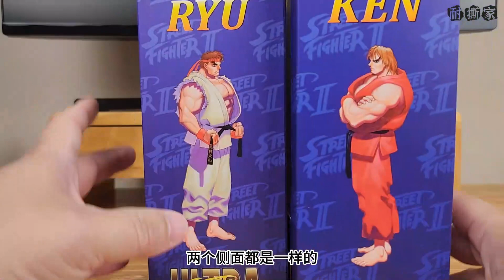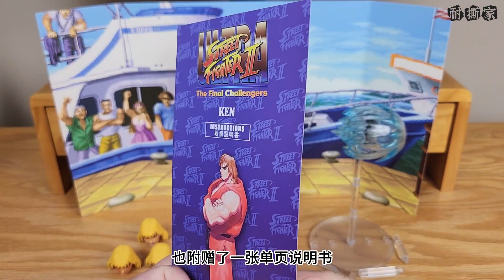【Storm Collectible】街霸2 肯 Ultra Street Fighter 2 KEN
Ultra Street Fighter 2 6-inch action figure KEN designed by Storm Collectible, which was just reissued 1 month ago!

Storm Collectible公司出品的6寸可动系列产品，街霸2，肯（KEN）。